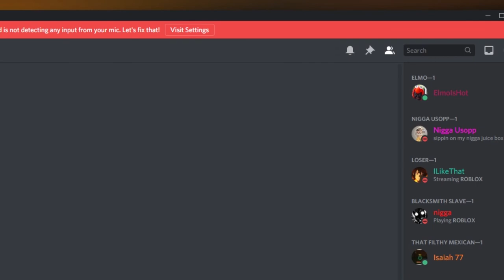House Lied: Rogue Lineage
Mostly raw footage. Had to cut out unnecessary parts.